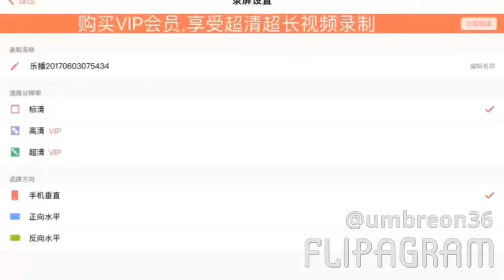Play Minecraft with me *read description*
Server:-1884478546